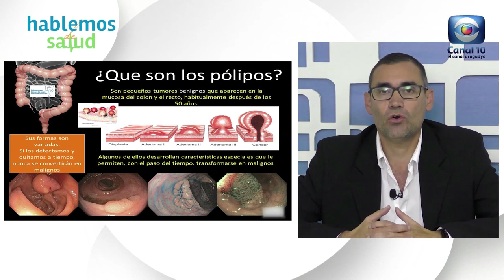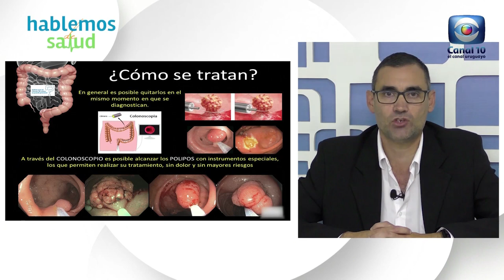Hablemos de Salud Uruguay: Estrategias de prevención del cáncer colo-rectal.Dr. Fabi´n Batista.